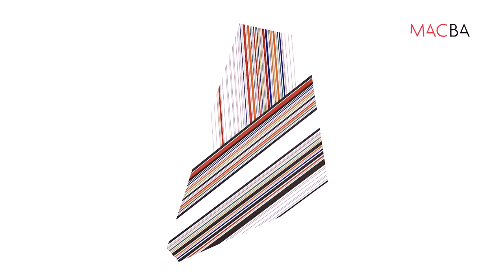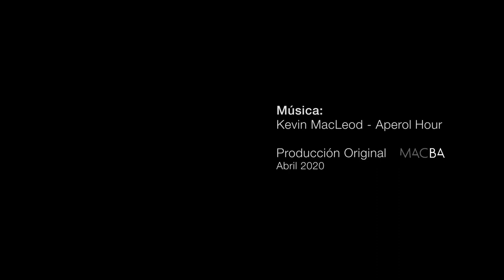MACBA I Retrato en Movimiento : Miguel Angel Giovanetti